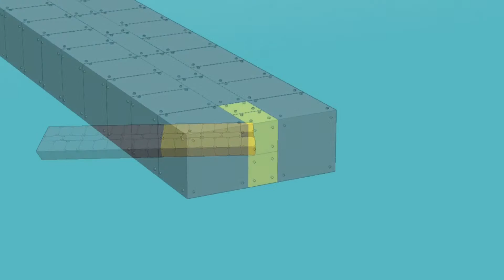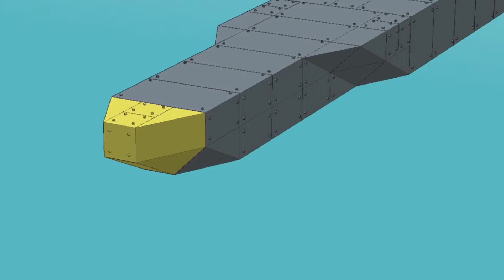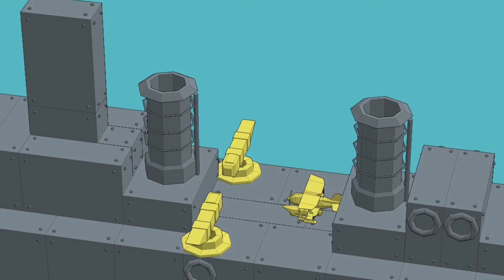P-class cruiser Tutorial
I am losing sleep